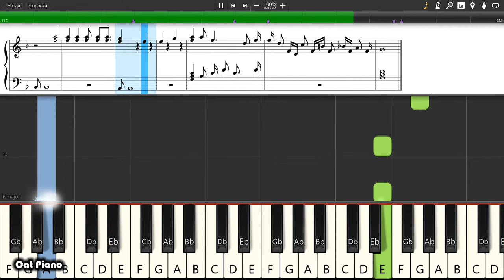Tyler, the Creator - Earfquake intro - Piano tutorial and cover (Sheets + MIDI)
How To Play Tyler, the Creator - Earfquake intro on piano To buy archive with all midi files of the channel is available on the link: